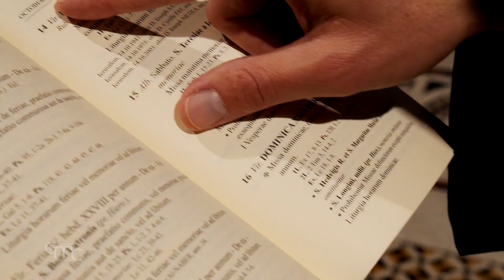LONGINUS: Prajurit yang Bertobat di Bawah Salib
Kita mengenal prajurit Romawi yang bertugas di Kalvari, yang menusuk lambung Yesus dengan tombak untuk meyakinkan bahwa Ia sudah wafat. Dari lambung Yesus keluar darah dan air, serta hidup baru bagi Longinus.